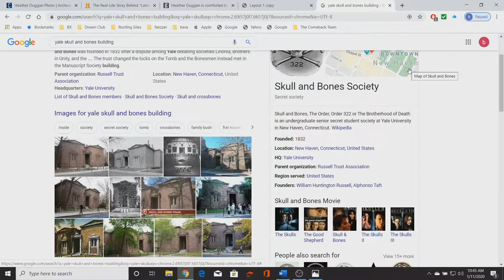THE SKULL AND BONES CLUB OF YALE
How do you name a school club, "Skull and Bones", in today's world and not end up in jail? Well, our President's joined a club in Yale, called just that.
Bek Lover discusses this briefly on his session with Heather Blasi, Fiancé of fallen Navy Seal, Michael Murphy.

The Movie, The Lone Survivor is based on his story in Afghanistan. Mark Wahlberg and many other famous actors starred in the movie that tells their story and what happened.

Bek Lover & The Come Back Team does not necessarily endorse everything that is spoken in this conversation. Bek Lover, only states opinions and discusses them. Bek Lover does not consider himself a Republican or a Democrat, but more of a Libertarian. Bek Lover does show both sides of the discourse at times.

(Full Episodes)

(Episode Highlights)

(Podbean)

(iHeart Radio)

(Apple Podcast)

(Google Podcast)